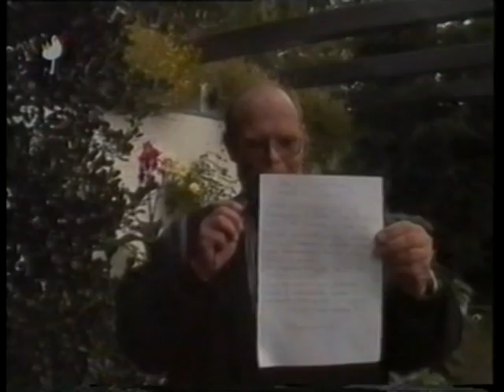Projekt "Neuer Kindergarten" in Oyten Nord (1997)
Dieter Hajek startete 1997 eine Unterschriftenaktion zum Thema "Neuer Kindergarten" in Oyten. Das Video wurde von K. Duhn und T. Osmers für die Sendung "Oyten aktuell" im Bürgerfernsehen Offener Kanal Bremen produziert.
Knapp 100 Sendungen von "Oyten aktuell" wurden in den Jahren 1996 bis 2001 ausgestrahlt. Das Magazin wurde alle 4 Wochen jeweils montags gesendet. Ein großer Teil der Beinträge sind auf youtube.com zu finden.